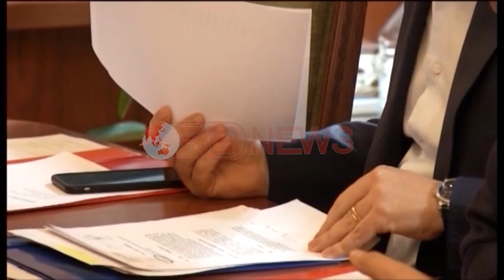Paloka: PD gati të japë votën për ndryshimet në Kushtetutë, nëse nuk “kapet” drejtësia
Subscribe në Ora News këtu Demokratët do t’i sigurojnë shumicës 93 votat e nevojshme për të ndërhyrë në Kushtetutë, vetëm në rast se reforma në drejtësi nuk do të përdoret për të vënë në kontroll gjyqësorin. Ky është kushti që paralajmëron kreu i grupit parlamentar të PD, Edi Paloka, i cili në një intervistë për Ora News ndalet dhe tek dekriminalizmi i Parlamentit, që sipas tij kërkon vullnet politik, që deri më tani i ka munguar mazhorancës. Për më shumë klikoni në